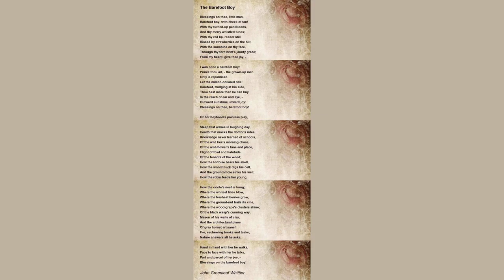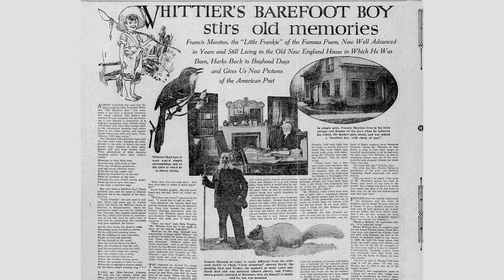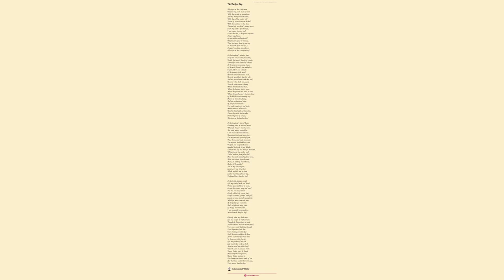The Barefoot Boy by John Greenleaf - Poem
The Barefoot Boy by John Greenleaf Whittier

Blessings on thee, little man,

    Barefoot boy, with cheek of tan!

    With thy turned-up pantaloons,

    And thy merry whistled tunes;

    With thy red lip, redder still

    Kissed by strawberries on the hill;

    With the sunshine on thy face,

    Through thy torn brim’s jaunty grace;

    From my heart I give thee joy,

    I was once a barefoot boy!

    Prince thou art, the grown-up man

    Only is republican.

    Let the million-dollared ride!

    Barefoot, trudging at his side,

    Thou hast more than he can buy

    In the reach of ear and eye,

    Outward sunshine, inward joy

    Blessings on thee, barefoot boy!

    Oh for boyhood’s painless play,

    Sleep that wakes in laughing day,

    Health that mocks the doctor’s rules,

    Knowledge never learned of schools,

    Of the wild bee’s morning chase,

    Of the wild-flower’s time and place,

    Flight of fowl and habitude

    Of the tenants of the wood;

    How the tortoise bears his shell,

    How the woodchuck digs his cell,

    And the ground-mole sinks his well;

    How the robin feeds her young,

    How the oriole’s nest is hung;

    Where the whitest lilies blow,

    Where the freshest berries grow,

    Where the ground-nut trails its vine,

    Where the wood-grape’s clusters shine;

    Of the black wasp’s cunning way,

    Mason of his walls of clay,

    And the architectural plans

    Of gray hornet artisans!

    For, eschewing books and tasks,

    Nature answers all he asks,

    Hand in hand with her he walks,

    Face to face with her he talks,

    Part and parcel of her joy,

    Blessings on the barefoot boy!

    Oh for boyhood’s time of June,

    Crowding years in one brief moon,

    When all things I heard or saw,

    Me, their master, waited for.

    I was rich in flowers and trees,

    Humming-birds and honey-bees;

    For my sport the squirrel played,

    Plied the snouted mole his spade;

    For my taste the blackberry cone

    Purpled over hedge and stone;

    Laughed the brook for my delight

    Through the day and through the night,

    Whispering at the garden wall,

    Talked with me from fall to fall;

    Mine the sand-rimmed pickerel pond,

    Mine the walnut slopes beyond,

    Mine, on bending orchard trees,

    Apples of Hesperides!

    Still as my horizon grew,

    Larger grew my riches too;

    All the world I saw or knew

    Seemed a complex Chinese toy,

    Fashioned for a barefoot boy!

    Oh for festal dainties spread,

    Like my bowl of milk and bread,

    Pewter spoon and bowl of wood,

    On the door-stone, gray and rude!

    O’er me, like a regal tent,

    Cloudy-ribbed, the sunset bent,

    Purple-curtained, fringed with gold,

    Looped in many a wind-swung fold;

    While for music came the play

    Of the pied frogs’ orchestra;

    And, to light the noisy choir,

    Lit the fly his lamp of fire.

    I was monarch: pomp and joy

    Waited on the barefoot boy!

    Cheerily, then, my little man,

    Live and laugh, as boyhood can!

    Though the flinty slopes be hard,

    Stubble-speared the new-mown sward,

    Every morn shall lead thee through

    Fresh baptisms of the dew;

    Every evening from thy feet

    Shall the cool wind kiss the heat

    All too soon these feet must hide

    In the prison cells of pride,

    Lose the freedom of the sod,

    Like a colt’s for work be shod,

    Made to tread the mills of toil,

    Up and down in ceaseless moil

    Happy if their track be found

    Never on forbidden ground;

    Happy if they sink not in

    Quick and treacherous sands of sin.

    Ah! that thou couldst know thy joy,

    Ere it passes, barefoot boy!